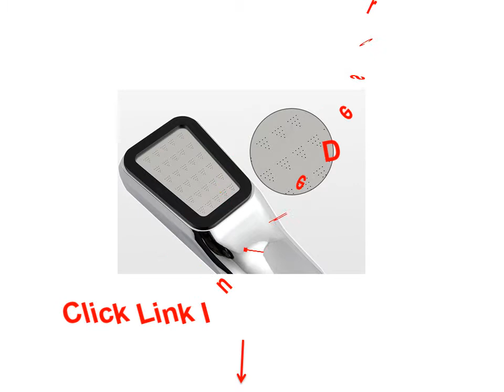Best Shower Head With Hose - Water Saver In Shower Head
1. Shai Handheld Music Shower Head Bluetooth Can Call Shower Head

2. SHAI ABS 300 Holes High Pressure Rainfall Shower Head Set With Holder And Hose Shower Head

3. SHAI New Arrival Shower Head NIERSI Bathroon Accessories ABS Plastic Sprinkler Head Pressure Water Saving Shower